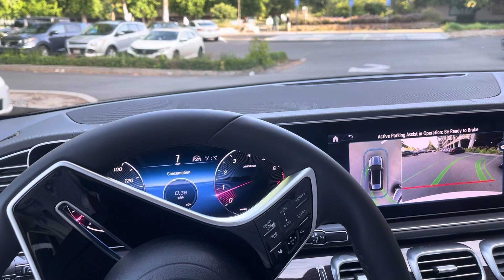My daughters 2024 Mercedes Benz GLE 350 4matic first park assist and she’s loving it